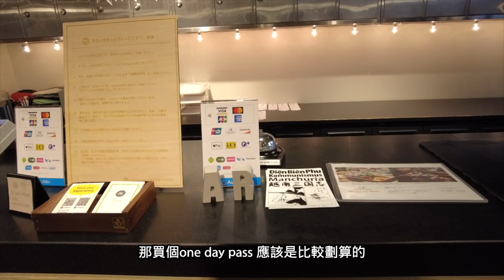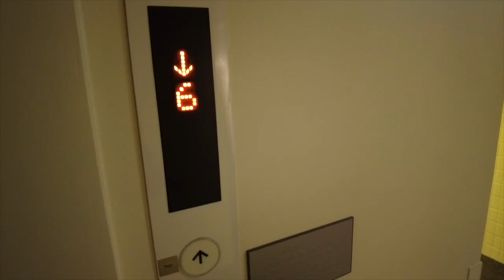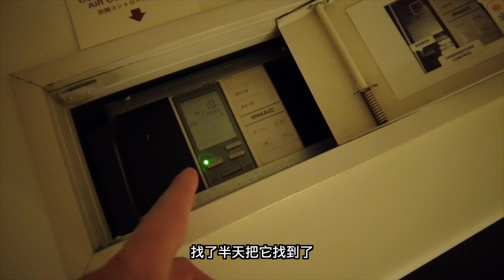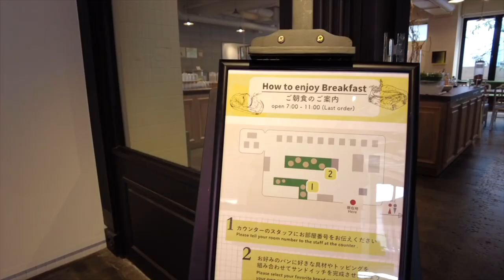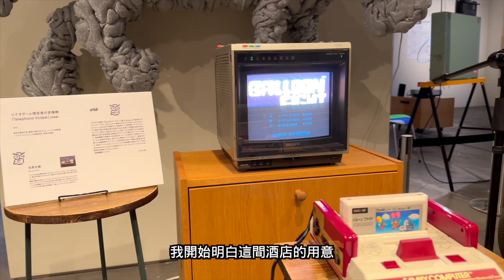京都酒店開箱 之 不期而遇的童年記憶 ANTEROOM KYOTO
終於可以重回日本旅遊了， 今天開箱一間京都非常特別的 3星酒店 Anteroom，目前google評分 4.4分。

地址： 日本〒601-8044 Kyoto, Minami Ward, Higashikujo Aketacho, ７